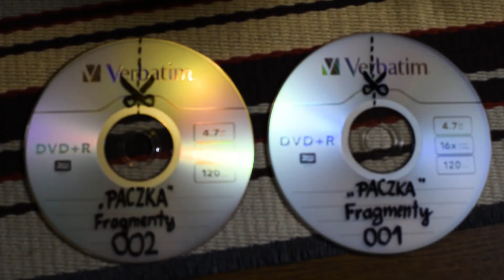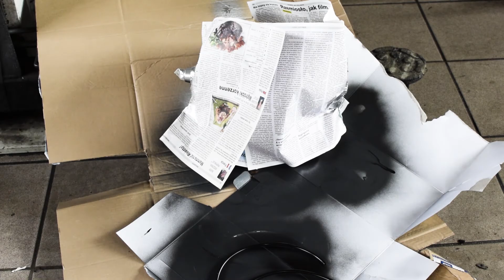Jak Robić Rekwizyty - Pistolet SCI-FI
Dziś pokażę wam w jaki sposób robiłem broń do filmu. Poradnik może się przydać tym, co chcą tanio robić cosplay'e. Będę skupiał się na broni science fiction, ale tym sposobem można będzie zrobić każdy inny karabin czy pistolet. Ogólnie jest to tanie rozwiązanie, dlatego, że wykorzystujemy rzeczy z odzysku. Jedyna rzecz, którą będziemy musieli kupić to farby w sprayu (oraz klej jeśli go nie macie).